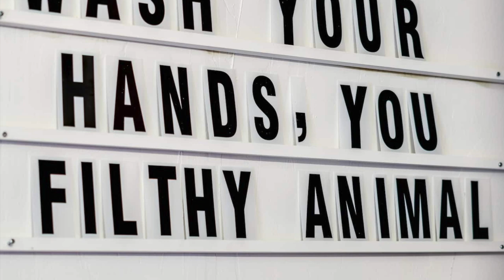Beautifully Renovated Shipping Container in The Most Unique Way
Price: $92/night
Size: 350 sq ft 2 guests, · 1 bedroom, · 1 bed, · 1 bath
Location: Keller, Texas, United States

This beautifully renovated shipping container is unlike anything you've ever stayed in! Be one of the first to relax up on our rooftop deck (complete with fire pit), soak in our luxurious pedestal tub, snuggle up on our velvet blue sofa or sip coffee from our kitchen bar table outlooking the property!

You'll find yourself unexpectedly yet delightfully tucked away from the city on our urban farm - right in the heart of Keller. The location could not be more convenient for all your DFW needs!

The space
The House This Airbnb is perfect for those wanting to experience luxury but in the most unique way! We pride ourselves on keeping the place extremely clean and providing you with above and beyond amenities to make your stay as comfortable as possible.

This newly renovated 350 sq ft shipping container sits tucked away behind our main house and is surrounded by a small urban farm. Consider our location a quiet oasis in the midst of the suburbs and surrounding big cities. You won't believe how centrally and conveniently located we are to so many DFW points of interest. We encourage you to sit outside and take in the fresh air from your private rooftop deck or enjoy strolling down the lane to see the cows.

In the kitchen, you have a fully functional vintage refrigerator, a dishwasher, Breta water filter, blender, microwave, and induction cooktop. We also have an electric kettle, french press and coffee grinder - along with tea and coffee available for you. All appliances (minus the fridge) are brand new - as well as all the dishes and silverware. Please make yourself at home (although with the dining district in Roanoke being just a few miles away, who wants to cook??)

In addition to our main heat and air unit, we have a ceiling fan and mini vortex fan as well as space heater available for your convenience.

There is a partial wall dividing the living room from the bedroom where a comfortable queen size bed awaits you (complete with soft bamboo linens and extra covers). A wall mounted flat-screen Smart TV is located in the living room but can swivel to accommodate those wanting to watch TV from the bed. WIFI is available.

The Location 3.3 miles to Roanoke (the dining capital of Texas), 6.3 miles to Texas Motor Speedway. 6 miles to Southlake Town Center. 13 miles to DFW Airport. 24 miles to Love Field Airport. 12 miles to Fort Worth Stockyards. 28 miles to American Airlines Convention Center (heart of Dallas). 1 mile from excellent coffee.

Music Background: